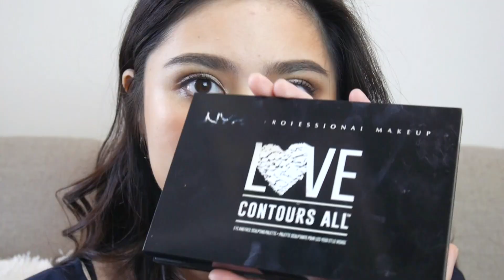私の眉毛の描き方を詳しく説明するよ！ My brow routine 2019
今日は私の眉毛のルーティンを紹介するよ！
メイク動画で飛ばしがちになってしまうから今回は詳しく説明してます！

眉毛 メイク 太眉 brow eyebrow routine makeup